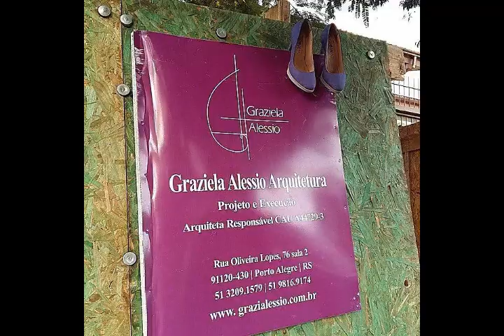Gambiarra no esgoto do banheiro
A cliente me pediu para mandar alguém para trocar o vaso sanitário, mas acabamos encontrando a tubulação de esgoto toda retorcida. Infelizmente a cliente não aceitou fazer o reparo da tubulação, que precisaria quebrar o piso do banheiro para refazer do jeito certo.